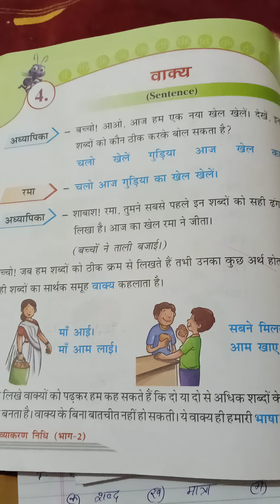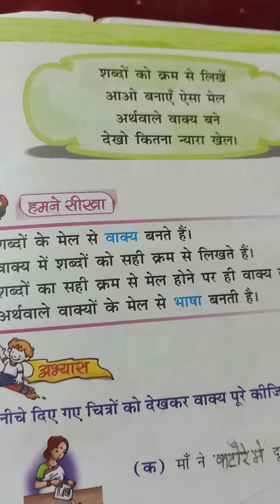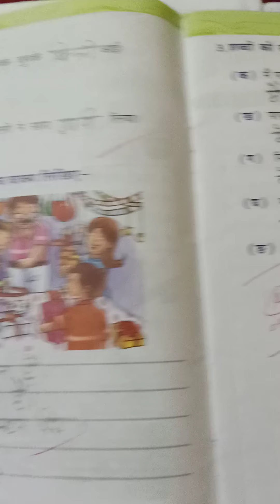Class-2 Hindi-1 chapter-4